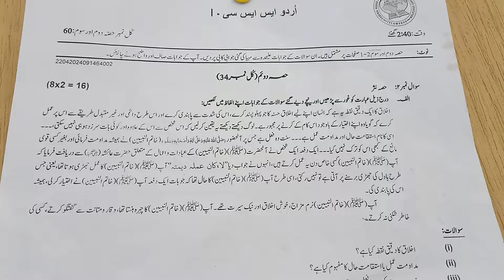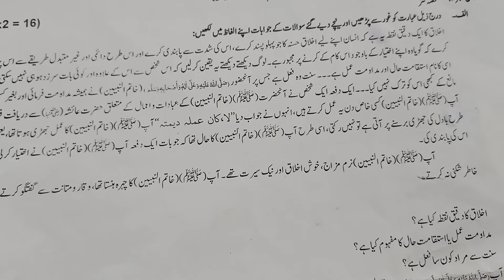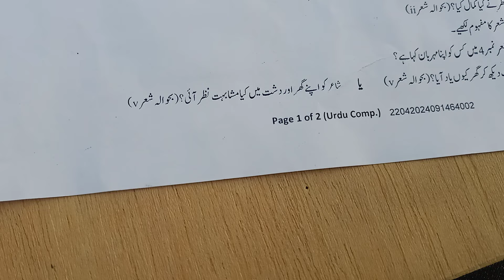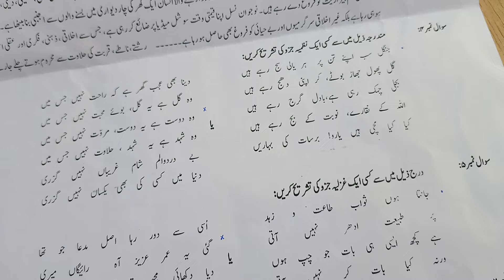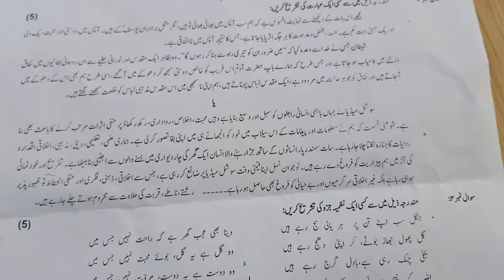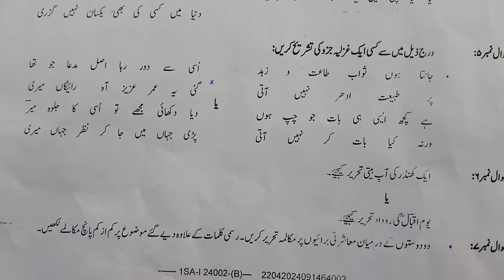Urdu 9 SSC-1 Annual Paper 2024 |Federal Board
Urdu 9 SSC-1Paper  Presentation 2024 |Federal Board
Urdu 9 SSC-1 Important Poems (Nazam) Guess  2024 |Federal Board
Urdu 9 SSC-1 Important Poems Guess  2024 |Federal Board
Urdu 9 SSC-1 Full Book MCQS Guess  2024 |Federal Board
Urdu 9 SSC-1 Full Book  Guess  2024 |Federal Board
Urdu 9 Subjective SSC-1 Guess Paper 2024 |Federal Board
Urdu 9 Subjective SSC-1 Guess Paper |Federal Board
Urdu 9 SSC-1 Guess Paper |Federal Board

𝐒𝐋𝐎𝐬 𝐁𝐚𝐬𝐞𝐝 𝐌𝐨𝐝𝐞𝐥 𝐏𝐚𝐩𝐞𝐫 & 𝐆𝐮𝐞𝐬𝐬 𝐏𝐚𝐩𝐞𝐫 𝐔𝐑𝐃𝐔 𝟗𝐭𝐡
𝑭𝒐𝒓 𝑨𝒍𝒍 𝑩𝒐𝒂𝒓𝒅𝒔 𝒐𝒇 𝑷𝒂𝒌𝒊𝒔𝒕𝒂𝒏 For Session-2️⃣0️⃣2️⃣2️⃣
𝗥𝗲𝗳𝗼𝗿𝗺𝘀 𝗶𝗻 𝗘𝘅𝗮𝗺𝗶𝗻𝗮𝘁𝗶𝗼𝗻 𝗦𝘆𝘀𝘁𝗲𝗺 & 𝐒𝐋𝐎𝐬 𝐁𝐚𝐬𝐞𝐝 (𝟐𝟎𝟐𝟐)
𝐅𝐞𝐝𝐞𝐫𝐚𝐥 𝐁𝐨𝐚𝐫𝐝 𝐄𝐱𝐚𝐦𝐢𝐧𝐚𝐭𝐢𝐨𝐧 𝟐𝟎𝟐𝟐 𝐔𝐧𝐝𝐞𝐫 𝐅𝐁𝐈𝐒𝐄 (𝐍𝐞𝐰 𝐄𝐝𝐢𝐭𝐢𝐨𝐧)
(𝟐𝟎𝟐𝟐 کے نئے نصاب اور نئے امتحانی ریفارمز کے عین مطابق)

class 9 urdu  model paper 2024 fbise || guess paper 9th urdu for board exams 2024 federal board

urdu class 9 solved model paper 2024 fbise || 9th class urdu guess paper 2024 || board exams 2024

Main points,
9th class urdu Imp guess paper 2024,9th class urdu paring scheme 2024,

This Guess Paper Include Board?

9thclassurduguesspaper2024,class9thurduguesspaper2024,guesspaperurdu2024,9thclassurduguesspaperpunjabboard2024,@urdu, guess paper,top Speak channel guess paper,top speak channel latest guess paper video,top Speak channel latest video,topspeak,@Top Speak

9th Urdu Guess and Paper Pattern All Punjab Boards Exam 2024 |Urdu Guess Class 9| HBSA Education

9th Class Urdu Guess Paper Exam 2024-9th Urdu Paper pattern 2024- All Punjab Boards- HBSA Education

In this video topic is 10th Class Urdu Paper Pattern and most important Guess Nazm Ghazal Ishaar,Khulasy,Essay(Mazmoon),Paragraph,Short Question.How to solve 10th class Urdu Paper in Board Exam.How to attempt Urdu paper In Board Exam.Urdu Paper presentation in Board Exam 2024.

9th class urdu guess paper 2024
bise dg khan 9th class urdu guess paper 2024
Azad Kashmir mir pur board 9th Urdu Guess paper 2024

pdf links